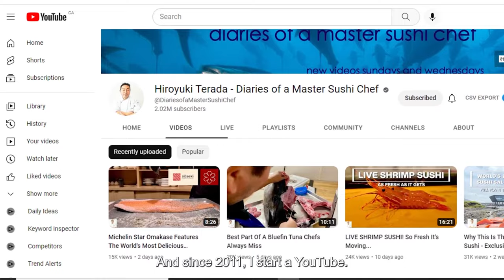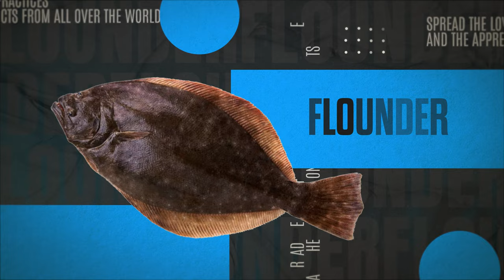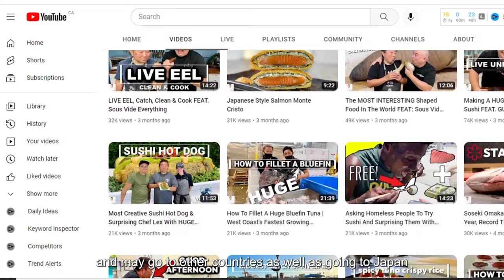【高知県人シェフ、スペシャルコラボ】I visited Taro's Fish in Toronto, Canada. .!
トロントにある魚屋さんTaro's Fishに行って来ました。
私と同じ故郷、高知県出身の秋山太郎氏の経営する店です。
今回は開店前の準備から営業が始まるまでの流れなどを見学させてもらいました。またスペシャルコラボでヒラメと鯛を捌いてみました。
今回のビデオは”Yoshi Idea Production”に撮影と編集をして頂きました。
I went to Taro's Fish, a fish market in Toronto.
This market is run by Mr. Taro Akiyama, who is from Kochi Prefecture, my hometown.  This time, I was able to observe the processes from preparations before opening to the start of business.
In addition, in a special collaboration, Mr. Akiyama and I tried to prepare flounder and sea bream.
This video was shot and edited by “Yoshi Idea Production”